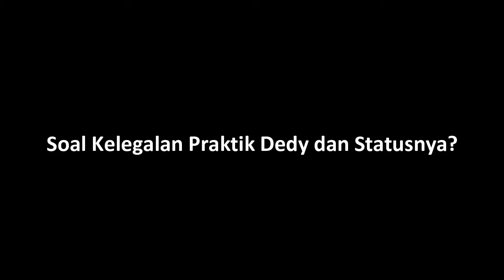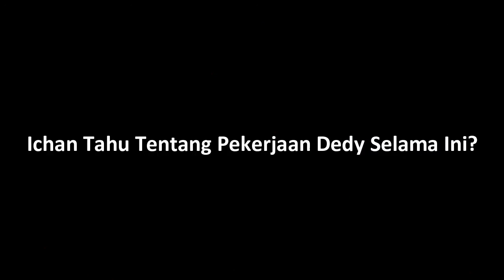Kesaksian Ichan Mantan Rekan Kerja, Dedy Susanto Pernah Jadi Sales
Media belakangan ini dihebohkan dengan pemberitaan tentang Dedy Susanto. Menurut investigasi yang dilakukan oleh Revina VT, pria yang selama ini mengaku sebagai psikolog ini tidak memiliki izin praktik serta dituding seringkali melakukan pelecehan seksual kepada perempuan dengan menggunakan modus terapi. Berita tersebut rupanya sampai ke telinga Ichan mantan teman kerja Dedy. Berbeda dari yang diberitakan, Ichan menyebut Dedy adalah pribadi yang baik dan pintar. Apa kata Ichan?